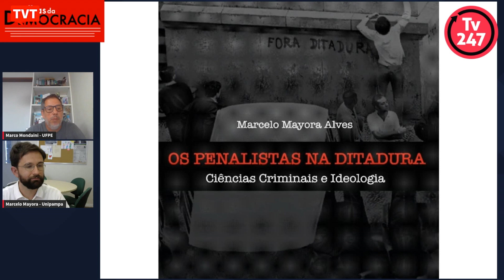Os Penalistas na Ditadura | Marcelo Mayora no Trilhas da Democracia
No Trilhas da Democracia desta semana o professor Marco Mondaini conversa com Marcelo Mayora, professor de Criminologia da Universidade Federal do Pampa.